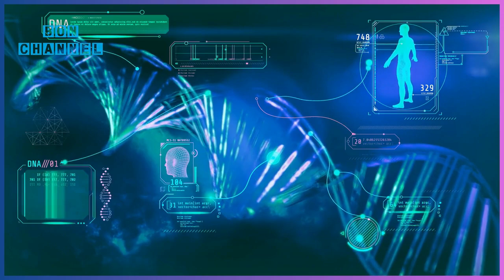(၁၅)နှစ်ပဲရှိသေးပေမယ့် အသက်ကြီးမြန်တဲ့ရောဂါကိုခံစားခဲ့ရတဲ့ဒီကောင်မလေးဟာ လူတွေကို သင်ခန်းစာပေးခဲ့တယ်